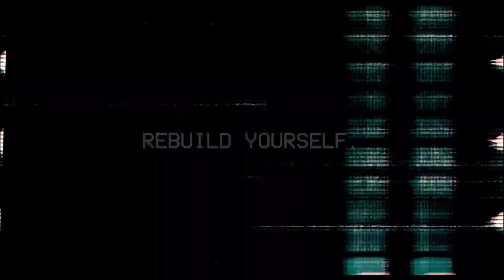Honey, I Have Too Much Pride In Myself For This Video To Be Standing Alone | MAN MONSTER MISCREATION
Let's be honest, we all have a lot of pride in us. So does MDDEVIL. There still has to be that "real" sense that a video like this could go even further beyond beliefs, especially when it stands alone.  MDDEVIL has too much pride in himself for this video to be "exactly like the others".